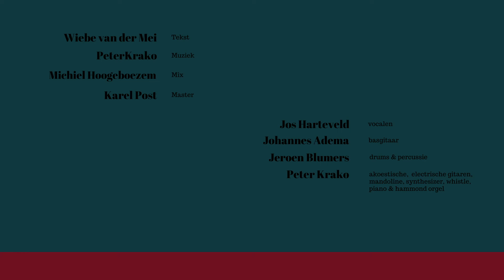Tegearre op'nij - Jos Harteveld & Peter Krako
Een oprecht lied over iemand die zichzelf verloren is in drank en drugs maar gelukkig op tijd het tij weet te keren.

Muziek geschreven door Peter Krako,
Tekst door Wiebe van der Mei.

Jos Harteveld - vocalen
Peter Krako - akoestische gitaren, electrische gitaren, mandoline, piano, hammond, synthesizer en whistle
Jeroen Blumers - drums & percussie
Johannes Adema - basgitaar

Michiel Hoogeboezem - mix
Karel Post - master